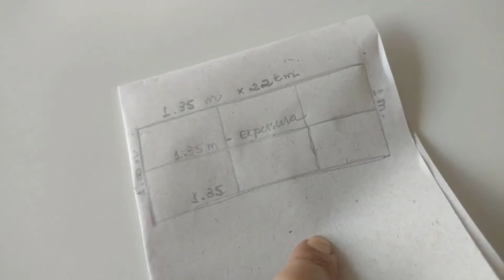Toda dona de casa precisa de um desse | Faça você mesmo sapateira Pinterest | Lili Fonseca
Oiiii gente ❤️
Vim compartilhar mais um dia com vcs ❤️

Se é novo ou nova por aqui ... sejam todos bem vindos ... e quem sempre está por aqui, obrigada pelo carinho de sempre 😍

bjokas 🥰

Medidas por peça
4 peças de 92 por 22 cm
1 peça de 1,35 por 22 cm
4 peças de 42 por 20 cm
2 peças de 44 por 20 cm

Portas
4 portas de 42 por 45 cm
2 portas de 44 por 45 cm